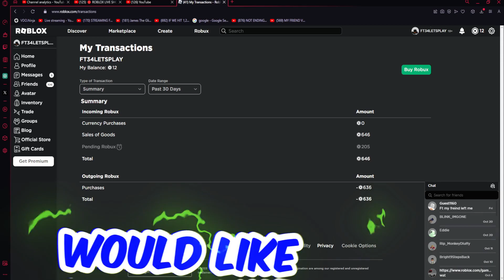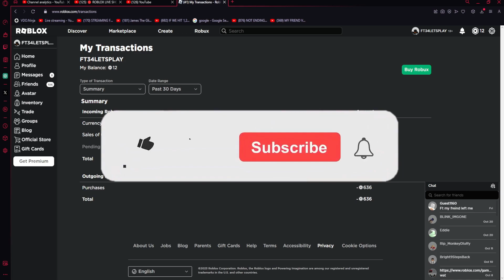I WENT 1 HOUR IN PLS DONATE TO SEE HOW MUCH ROBUX I CAN MAKE